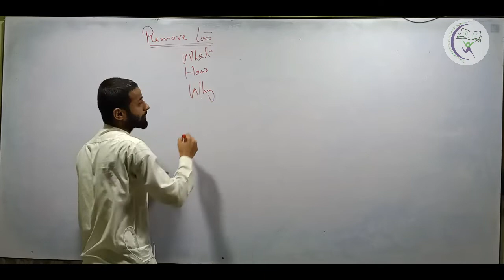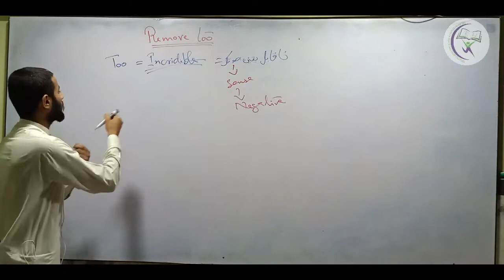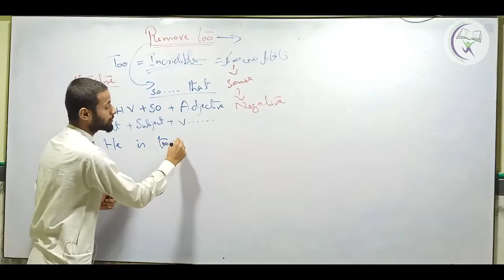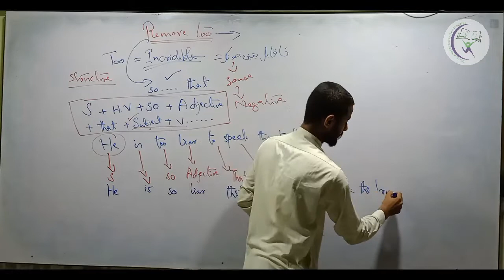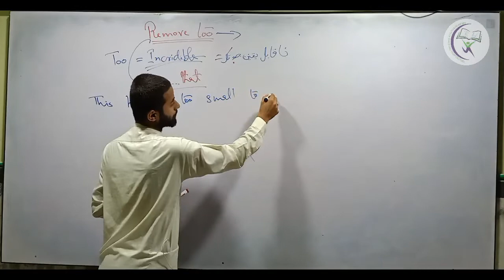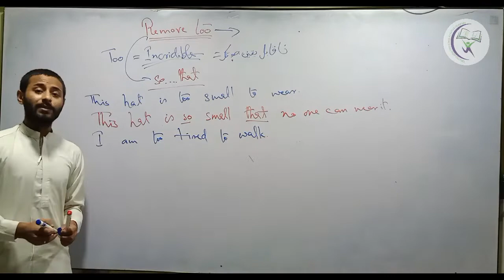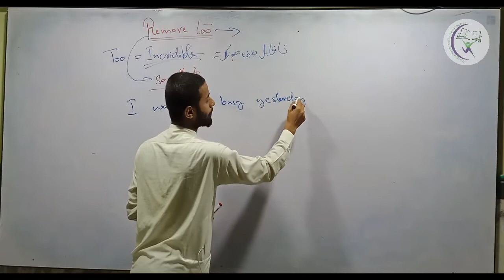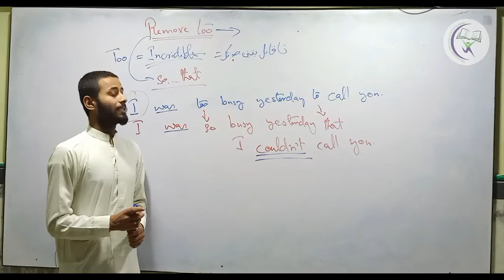REMOVE "TOO"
English Language Program
Level - III
Shift Timings: (i) 04:00 PM to 05:00 PM
Topic: Remove "Too"
Teacher: Ali Asghar Mari